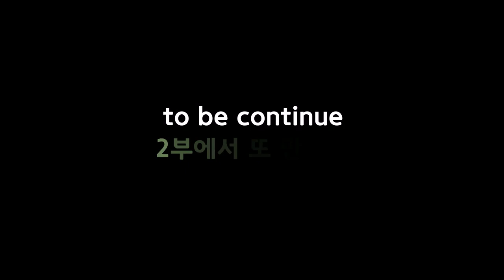2018 부산 국제시장 청년몰푸드존 성공창업 홍보영상 1부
설명2018 부산 국제시장 청년몰 609의 성공을 배경으로 109에 청년몰 푸드존이 생겨납니다.
많은 청년들이 관심을 가지고 성공의 길로 향하는 발판이 되기를 기원합니다.

국제시장 109청년몰 푸드존 청년사업이란 전통시장 내 유휴공간을 활용한 청년몰 조성으로 전통시장 활력제고 및 청년일자리 창출하기 위한 프로젝트이며, 한식, 중식, 일식, 이탈리안, 퓨전푸드, 디저트 및 식음료 등 다양한 분야의 음식을 국제시장안에서 만 19세~39세 이하 청년 창업에 대한 열정과 아이디어를 갖추고 전통시장 내 창업을 희망하는 예비 청년 창업가들에게 기회를 제공한다는 취지입니다.
청년상인 선정일부터 사업종료일(2018년 10월 31일)까지 임차료와 인테리어비 60%(3.3㎡당 80만원) 청년창업 교육, 마케팅 및 홍보, 컨설팅 등 수 많은 혜택이! 준비되어 있다고 합니다.